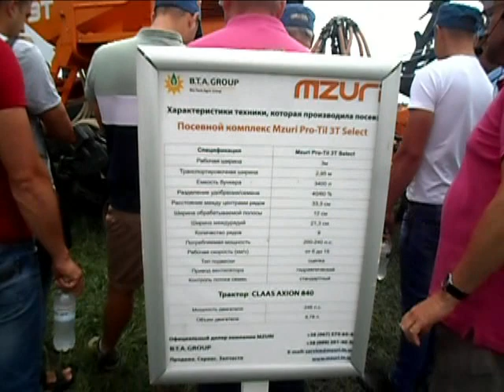Сеялка нулевого посева Mzuri Pro Til 3T Select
Презентация посевного комплекса Mzuri Pro Til 3T Select. День поля от Байер. Посев по нулю